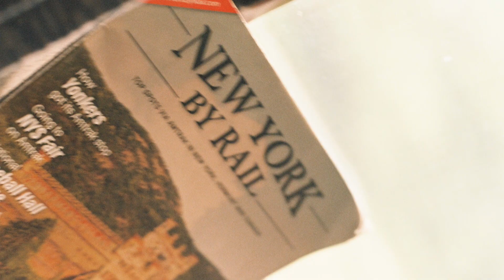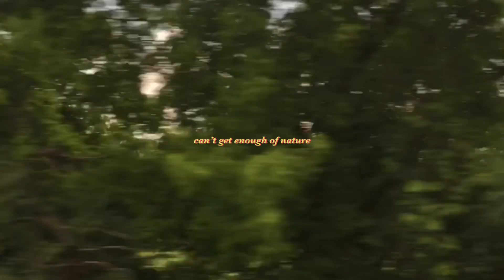💺기차타고 뉴욕에서 나이아가라까지 | 🌿 A journey from NY to Niagara falls (Amtrack) | vintage mood (필름 사진) 🎞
2019년 7월 여행하며 찍었던 사진/영상 입니다.
I took this photos/videos last year (Jul, 2019)

🎧 bgm